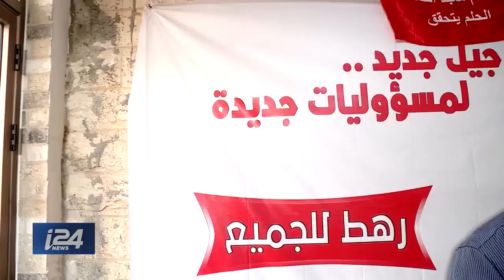Untold history of the oldest Black Arabs Bedouin tribe in Israel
Bedouin tribe in the Arabian desert: from ecolife to Arabic food recipes. Journey across the great sand dunes of the Bedouin desert with us, as we discover desert life. We step into a cave house to try Arabic tea and learn about cooking with fire and the Bedouin dish mansaf.